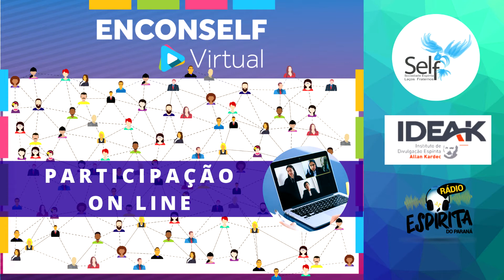Como ser uma pessoa virtuosa em um mundo como a terra? - Cosme Massi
Enconself 2021
Palestra virtual realizada em Curitiba dia 06/09/2021
Expositor Cosme Massi

Realização: Sociedade Espírita Laços Fraternos
Endereço: Rua Prefeito Ângelo Lopes, 1857 – Hugo Lange - Curitiba – Paraná

Divulgação: Rádio Espírita do Paraná